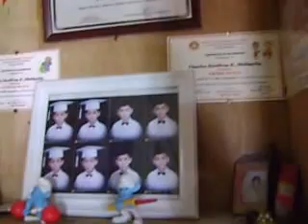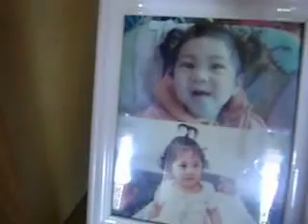HOME SWEET HOME